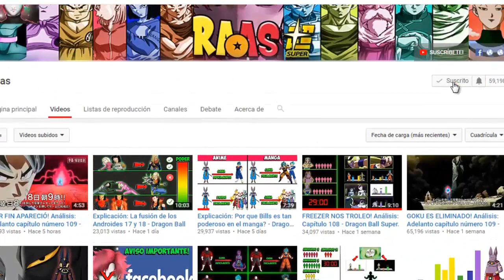El hijo de Meliodas se convierte en capitán de los nuevos pecados capitales - Nanatsu no Taizai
Una vez fueron 7... ahora, una nueva generación de Pecados Capitales se alzará. Su nombre? los 4 jinetes del apocalipsis.
Luego de la batalla final contra el Rey Demonio, los antiguos pecados capitales viven una vida pacífica. Sin embargo, el mundo necesita un escudo y ese escudo se dividirá cuatro personas que portando este nombre traerán paz al mundo entero. Prepárate para ver el inicio de la leyenda de los nuevos Pecados Capitales en el siguiente vídeo de Nanatsu no Taizai.

Temas del vídeo:

- el hijo de meliodas
- hijos de meliodas y ban
- la reencarnación de escanor
- nanatsu no taizai nuevo manga
- los 4 jinetes del apocalipsis